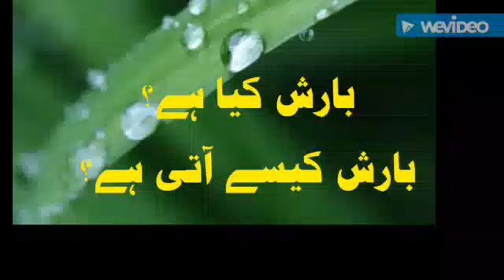Interesting facts about Rain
بارش کے بارے میں معلومات جو یقینًا آپ پہلے نہیں جانتے ہوں گے